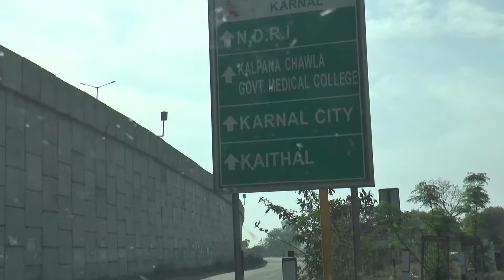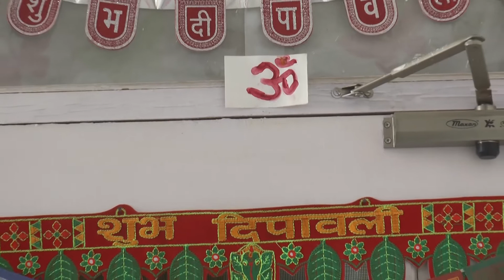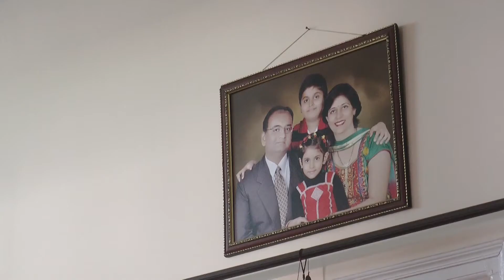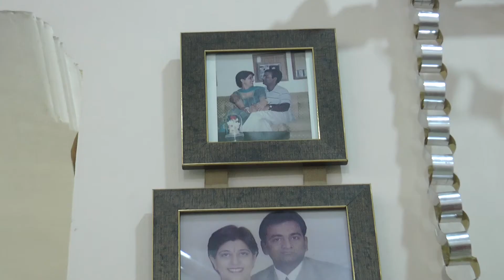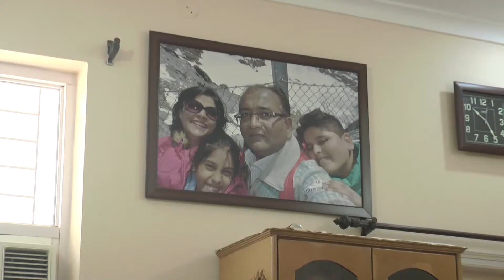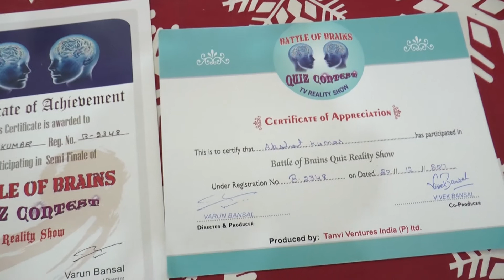AKSHAT KUMAR l BOB|Biography |Self documentary| Battle of Brain | Reality show